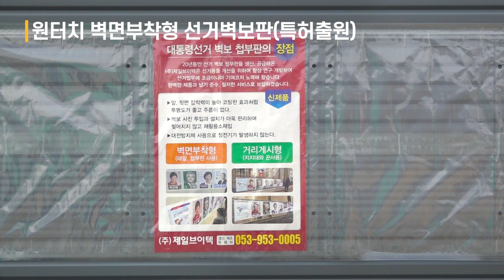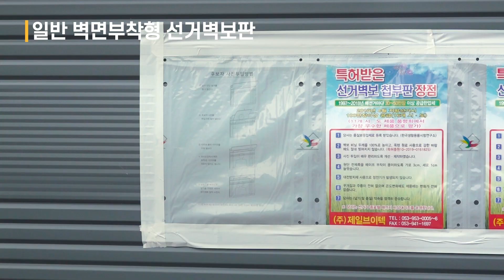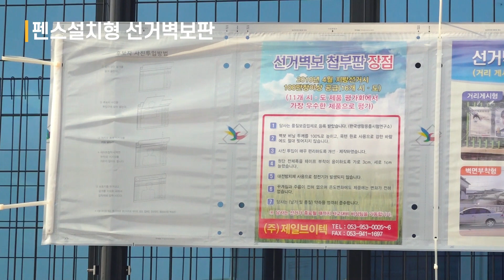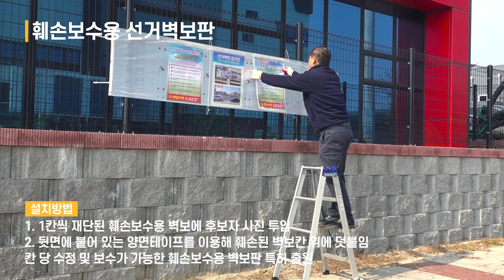(주)제일브이텍 선거벽보판 설치 방법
(주)제일브이텍에서 제작한 선거벽보판 설치 안내 영상입니다.
jiv-tec.co.kr